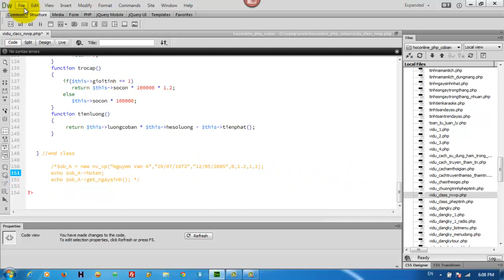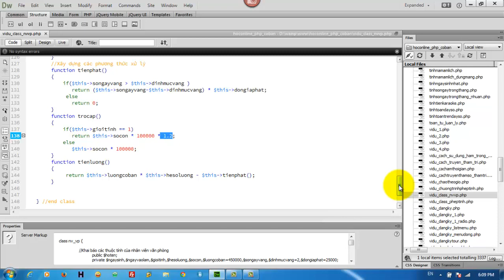Lập trình hướng đối tượng PHP viết chương trình quản lý nhân viên (Phần 8)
Lập trình hướng đối tượng PHP viết chương trình quản lý nhân viên đáp ứng chuẩn HTML5, CSS3, RWD